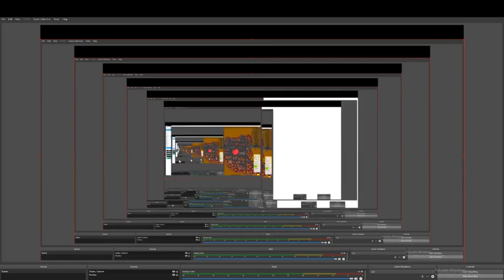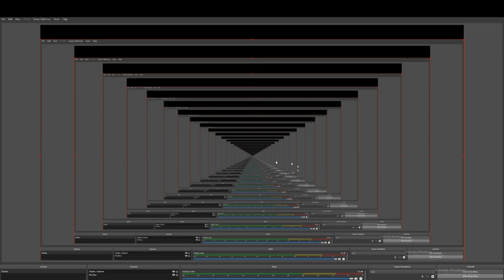1TRILLION BODY TOUGHNESS!!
I like red :)